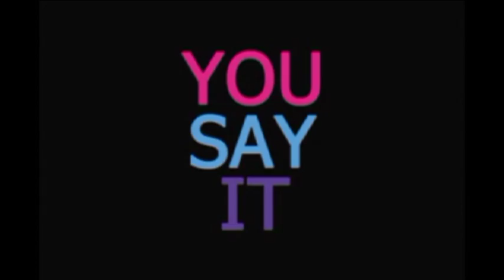PBIS Song- Browning School